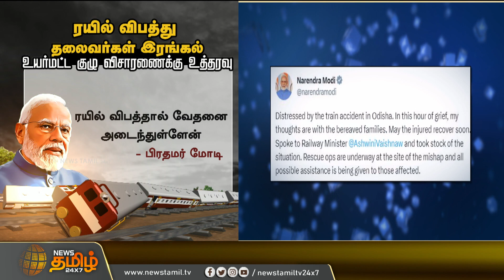ரயில் விபத்து-தலைவர்கள் இரங்கல் உயர்மட்ட குழு விசாரணைக்கு உத்தரவு | Odisha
ரயில் விபத்து-தலைவர்கள் இரங்கல்
உயர்மட்ட குழு விசாரணைக்கு உத்தரவு